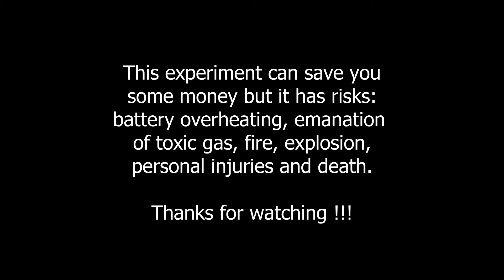How to recharge non-rechargeable batteries using a wireless phone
Alkaline batteries can be recharged but they can only take very low currents, around 0.1C, this means that the charging period has to be 10 hours or more to be safe. A wireless phone gives a safe low current that can be used to recharge non-rechargeable alkaline batteries!